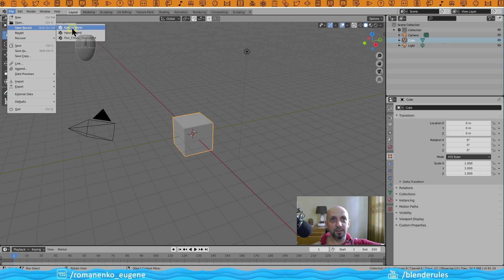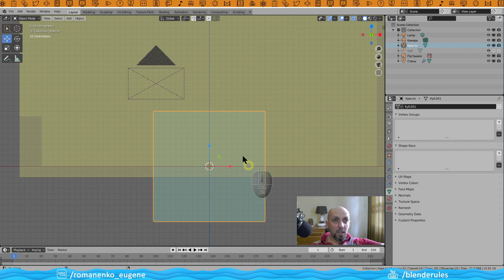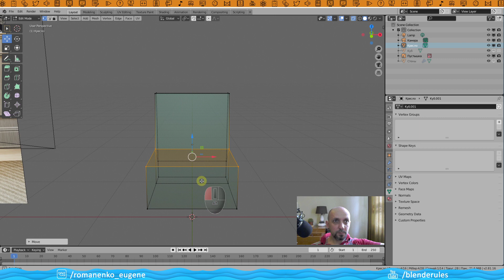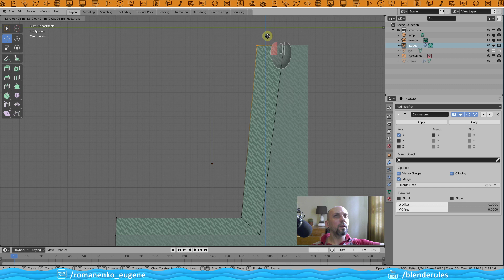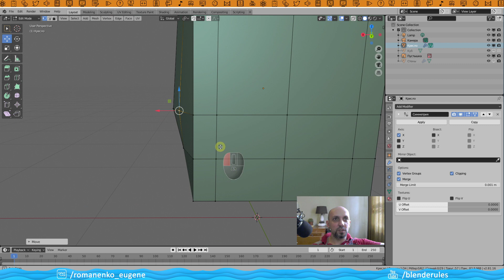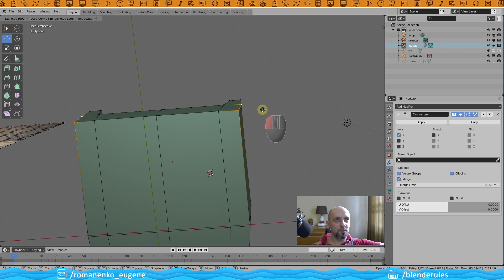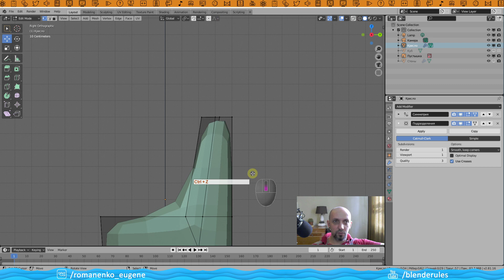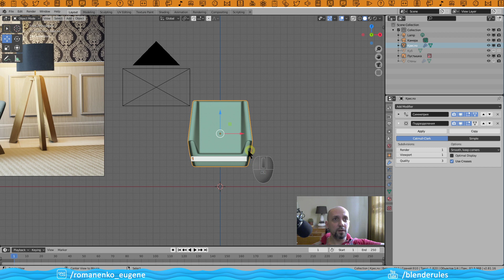Создание интерьера в Blender 2.81|Часть 2|Создание кресла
Создание интерьера в Blender 2.81. Часть 2. Моделирование кресла. Модификатор Mirror (Симметрия), модификатор  Subdivision Surface(Подразделение). Курс рассчитан на новичка.